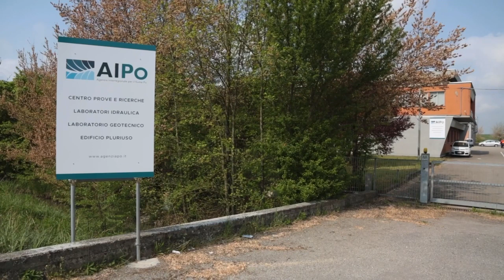AIPO 20 anni per media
AIPO 20 anni dopo